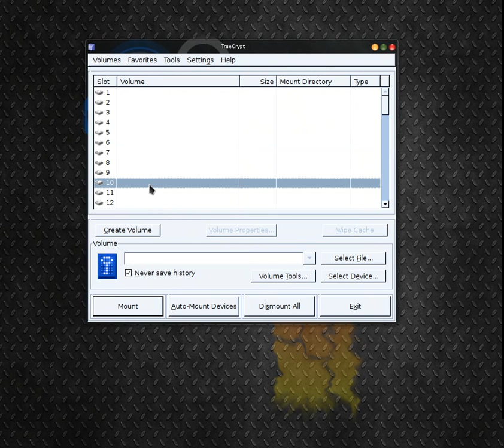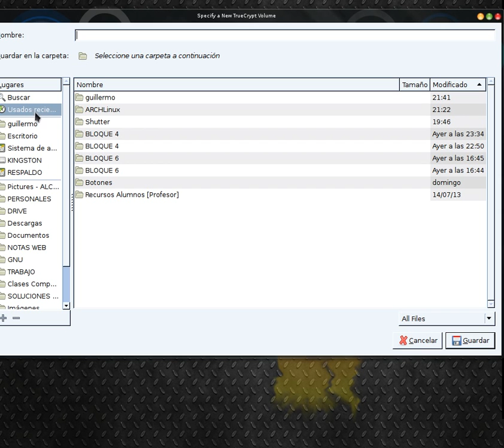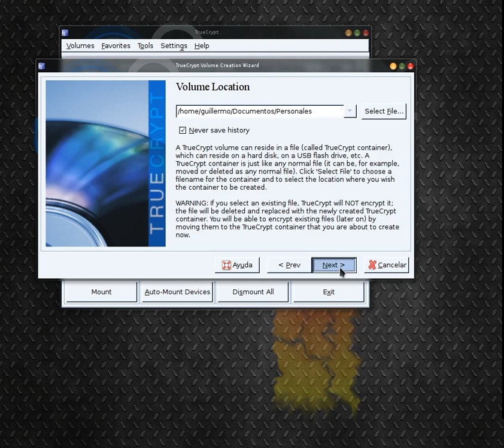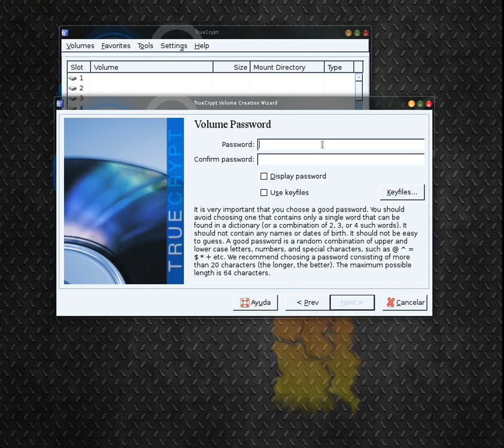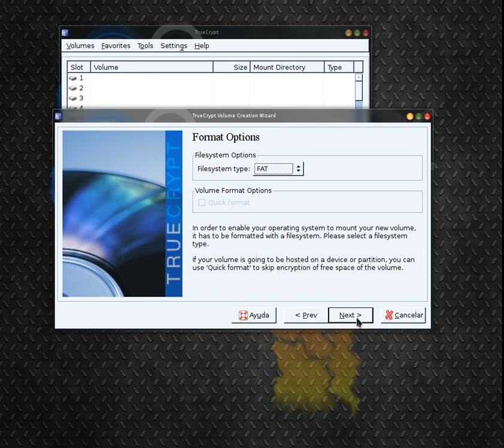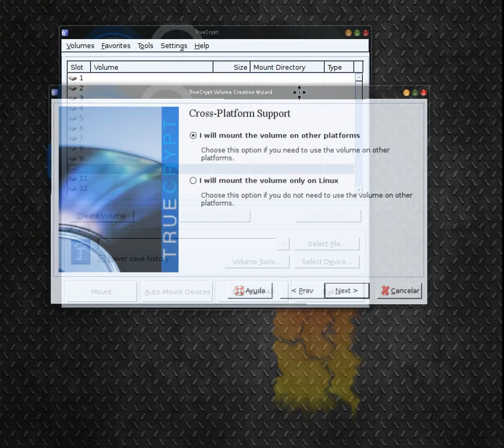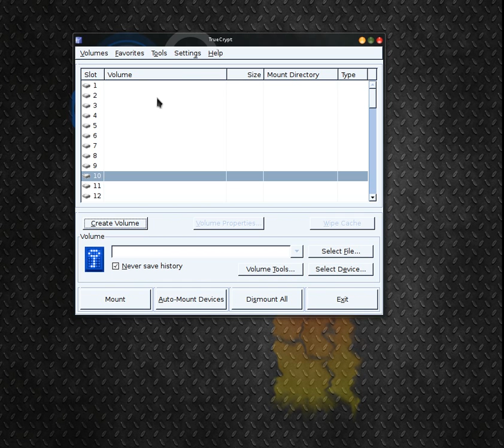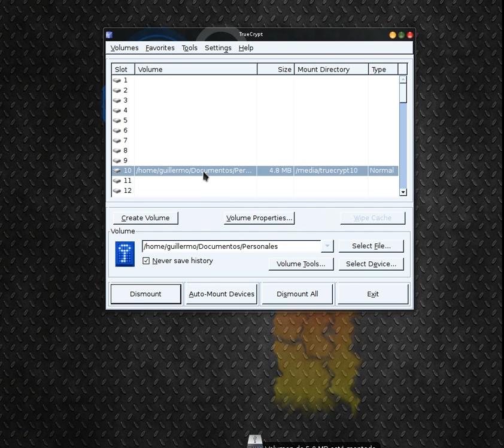Crear contenedor Con TrueCrypt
Sencillo Tutorial sobre como crear un contenedor Virtual con TrueCrypt usando el algoritmo AES.